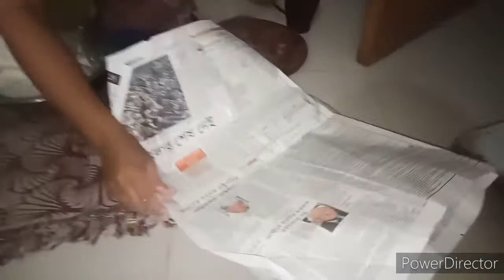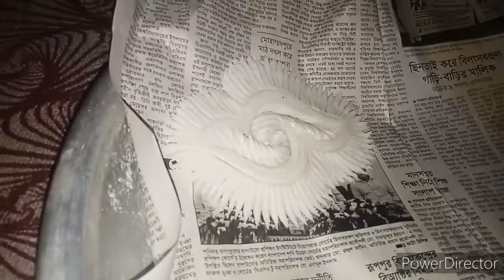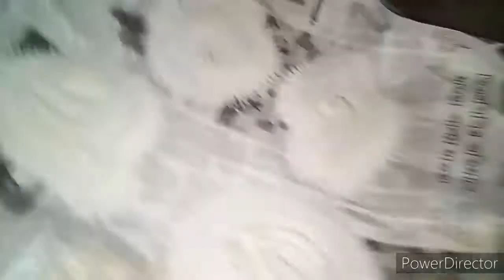আজকে ফুল পিঠা বানালাম /////